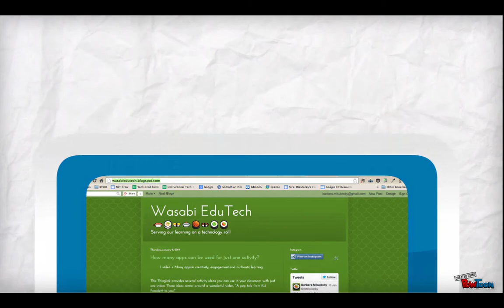Take 10 for Tech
Barbara Mikulecky presents:
January 16th principals meeting

1. Who I am and my role as Mit.
2. WHY I think educational technology is important in education.
3. Show one example of what you do in your position to support educational tech.
4. Tell WHY you think Midlothian ISD should be a leader in Educational tech.

5-10 minutes